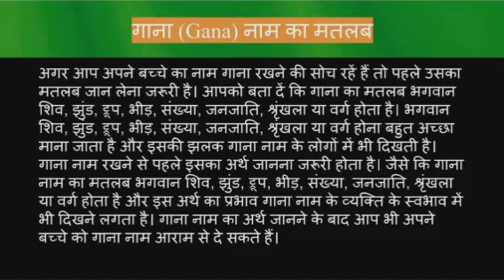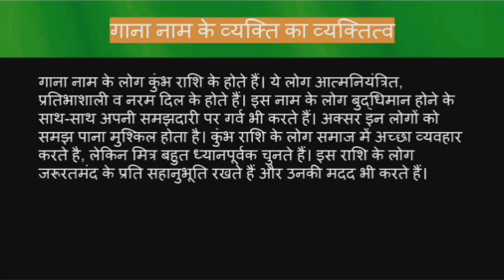Gana name meaning in hindi | gana naam ka matlab kya hota hai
Gana naam ka matlab
Gana name meaning in hindi
Gana naam mane k